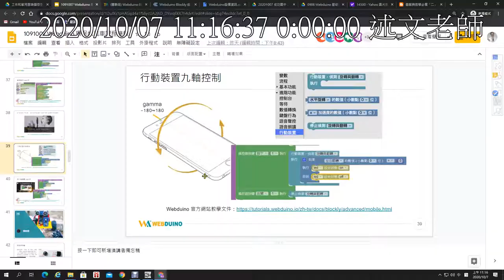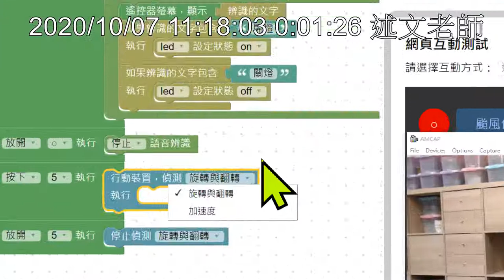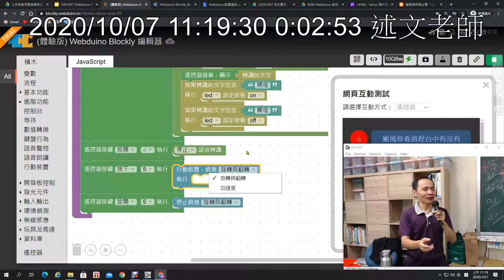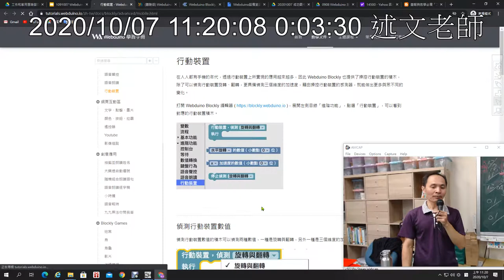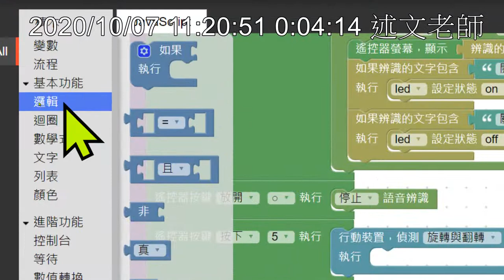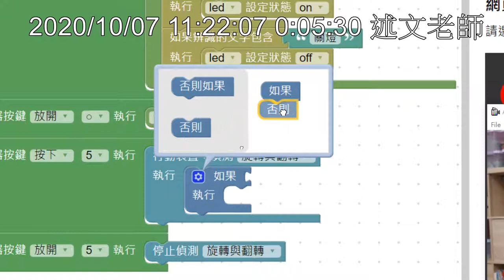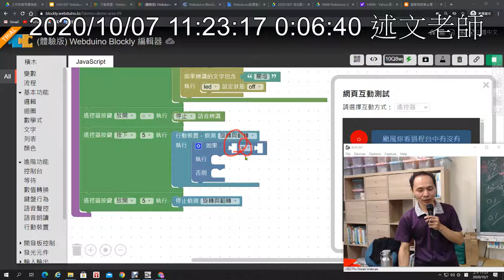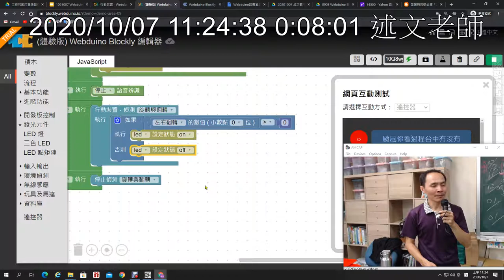10：行動裝置九軸控制